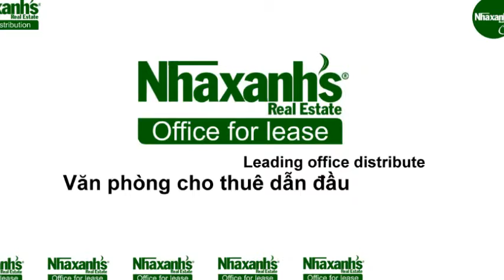Thuê văn phòng dịch vụ ngắn hạn, dài hạn tại TPHCM, Quận 1, Hai Bà Trưng